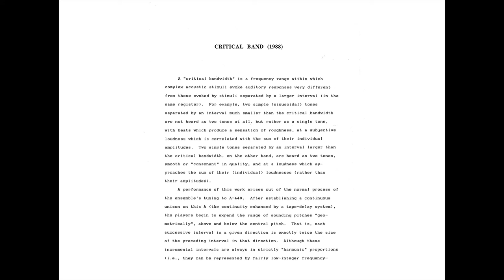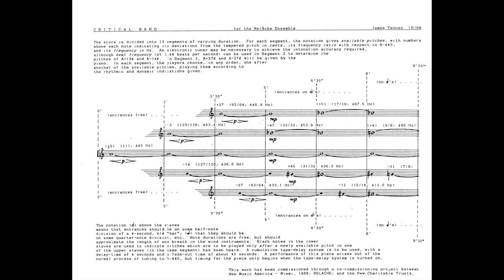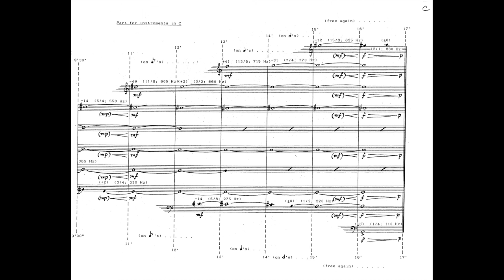James Tenney - Critical Band (w/ score) (for ensemble) (1988)